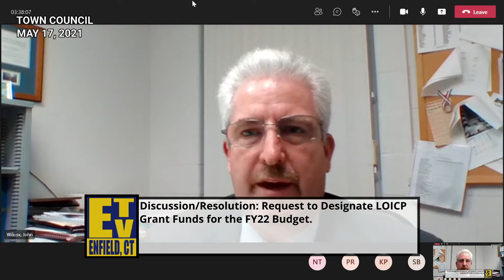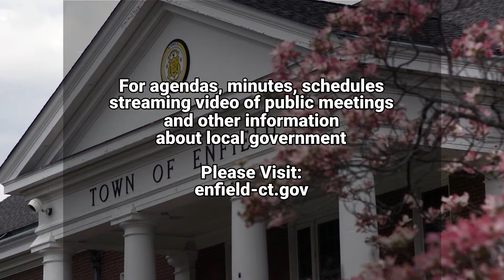Enfield, CT - Town Council - May 17, 2021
Regular Meeting begins at 1:21:21